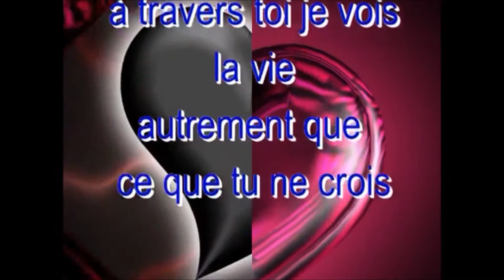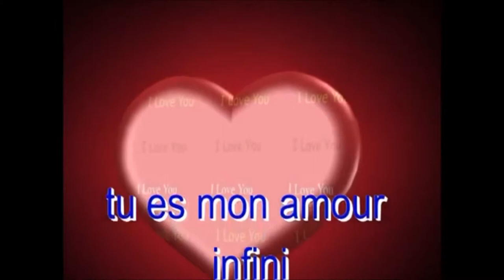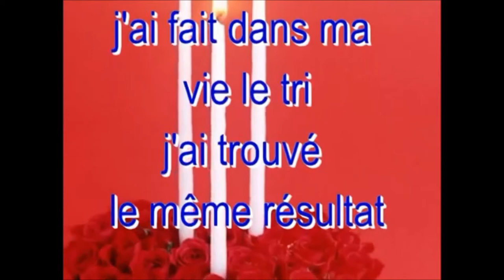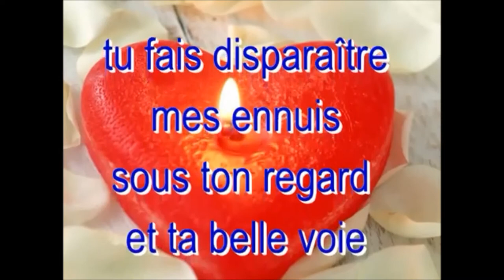pour toi alice